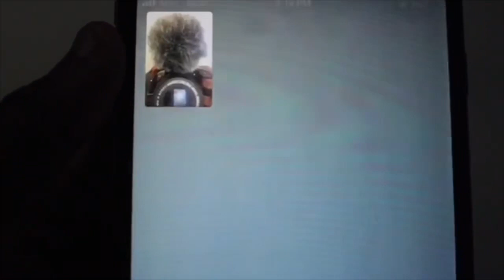I Like Your Crush Brooklyn Queen Prank!! **he got heated**